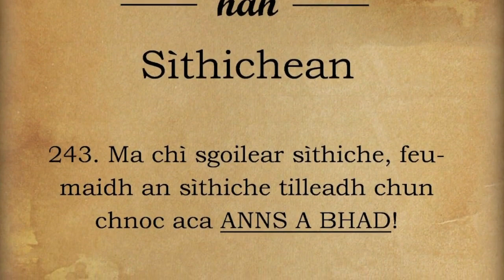Sìthichean Loch Abar - Àrd-Sgoil Loch Abar